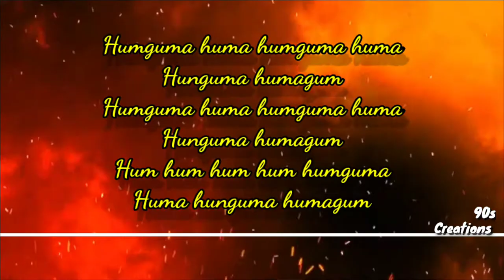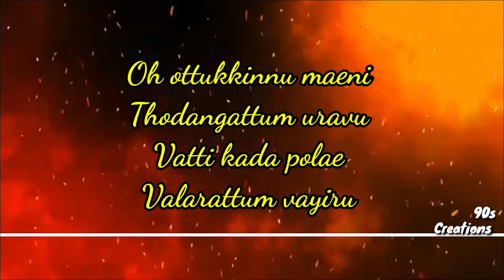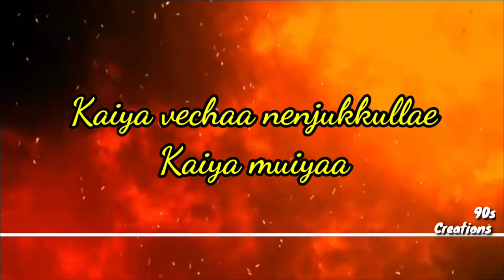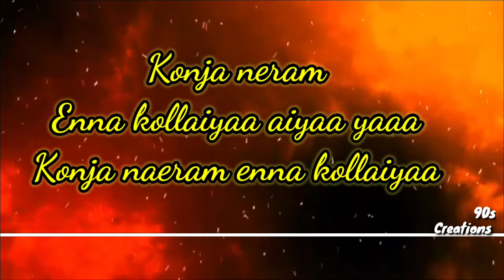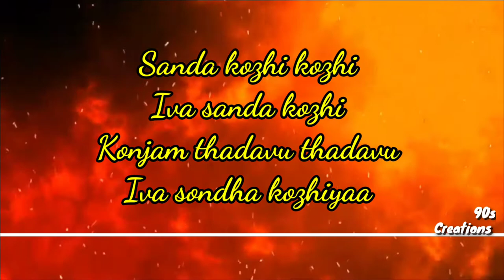Aayitha Ezhuthu - Sandai Kozhi Tamil Lyric Video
Song Name - Sandai Kozhi
Movie - Aayitha Ezhuthu
Singer - Madhushree
Lyrics - Vairamuthu
Director - Mani Ratnam
Starring - Suriya, Madhavan, Trisha Krishnan
Producer - Mani Ratnam
Music Label - Sony Music Entertainment India Pvt. Ltd.
Edit By - 90s Creations